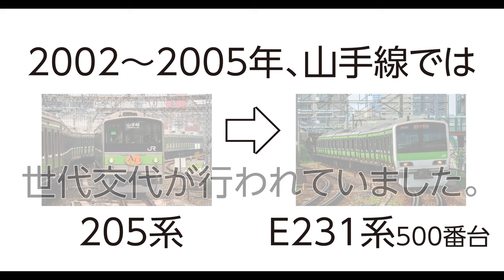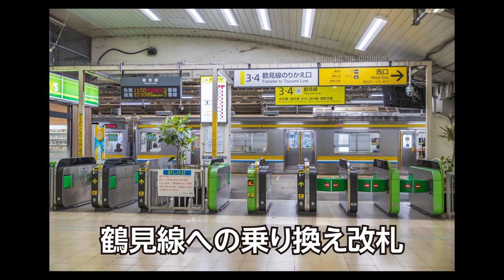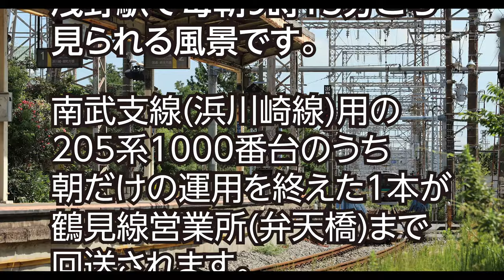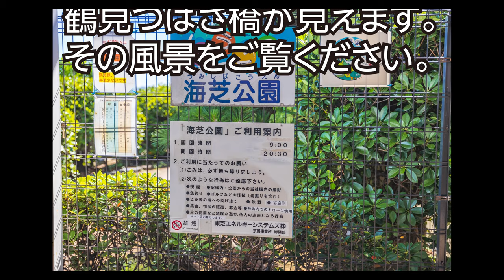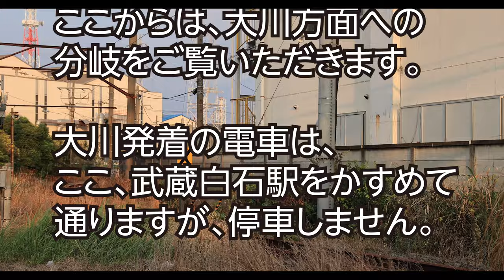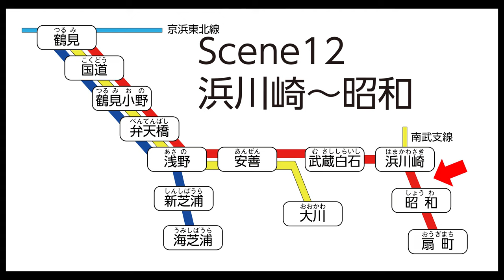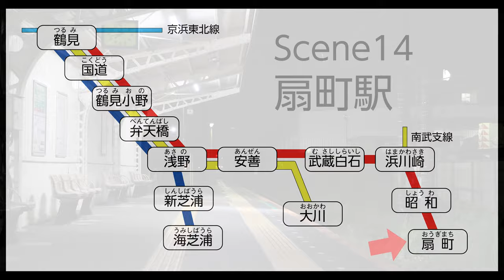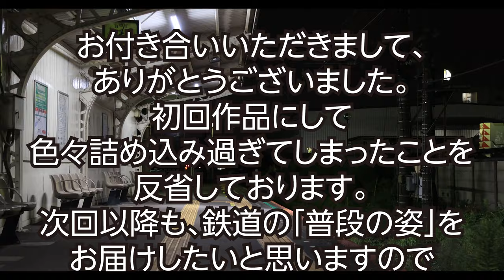[4K] 日本の鉄道動画 Vol.1 鶴見線 2020年8月撮影 205系1100番台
初の動画作品です。お手柔らかにお願いします。
鶴見線205系1100番台の走行シーンと駅発着シーンをメインに収録しています。
色々なところで撮影したので28分と少し長めですがお楽しみください。

現在、鶴見線の駅構内多くの場所に三脚等使用禁止の貼り紙がされています。
この動画を撮影した当時はそのような貼り紙はありませんでしたし、当然のことながら、安全に配慮して、また、利用客の少ない日時・場所で撮影しています。

0:00 オープニング
0:14 今回の主役 205系1100番台
2:15 方面別イメージカラーについて
2:52 Scene1 鶴見駅
8:15 Scene2 鶴見～国道
8:54 Scene3 国道駅
10:47 Scene4 鶴見小野～弁天橋
11:18 Scene5 浅野駅
15:58 Scene6 浅野～新芝浦
16:17 Scene7 新芝浦駅
16:49 Scene8 海芝浦駅
19:31 Scene9 安善駅
21:38 Scene10 武蔵白石駅
23:57 Scene11 武蔵白石～大川
24:45 Scene12 浜川崎～昭和
25:24 Scene13 昭和駅
26:28 Scene14 扇町駅